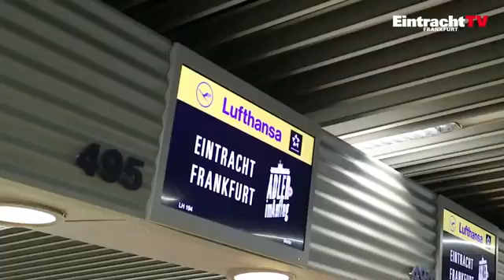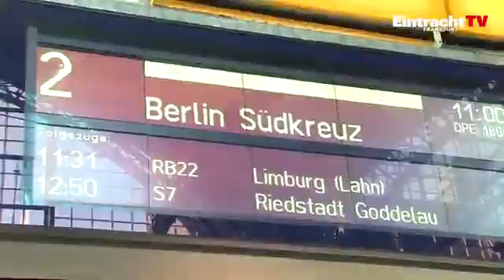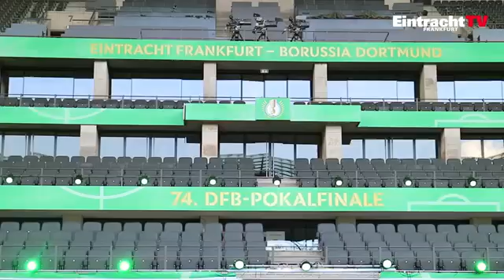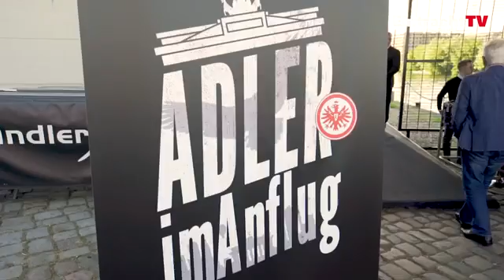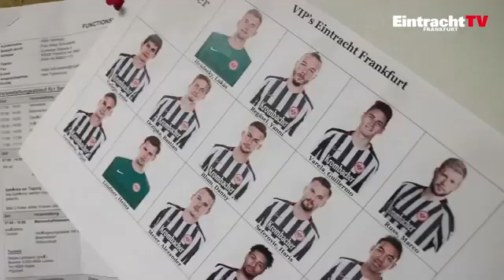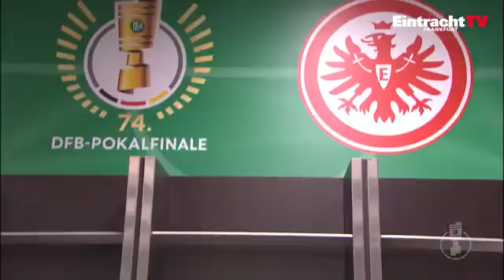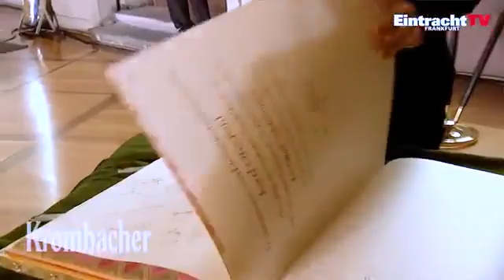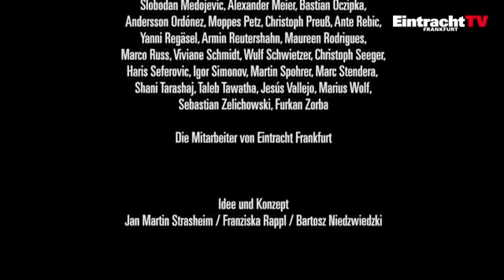Adler im Anflug